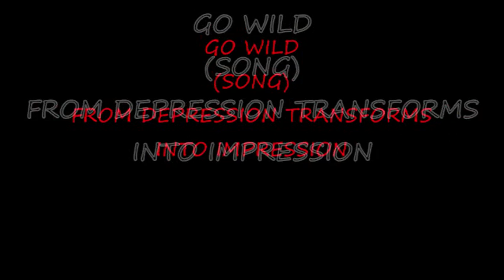GO WILD SONG